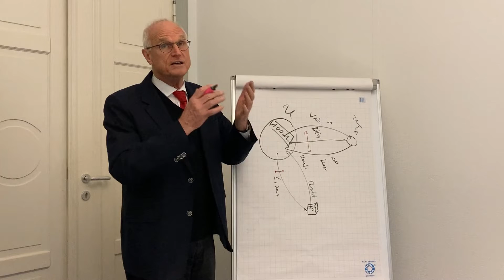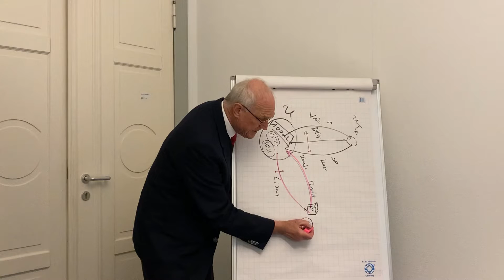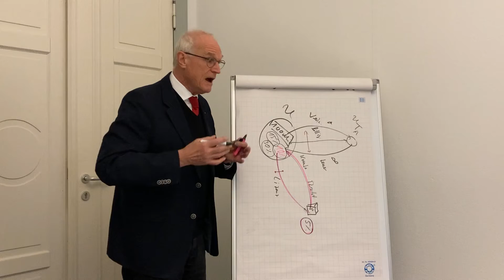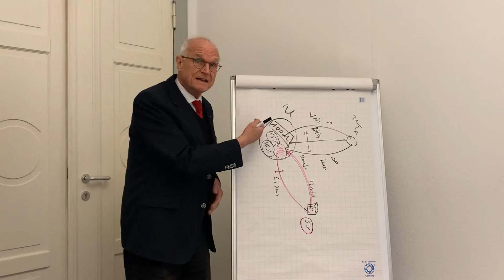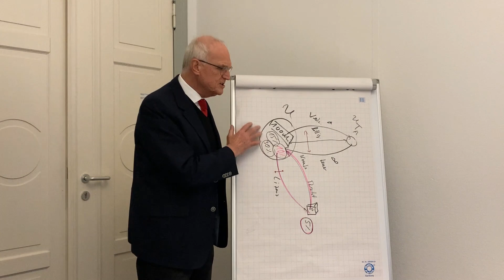Globale Mindeststeuer: Lothar Binding klärt! | vorwärts